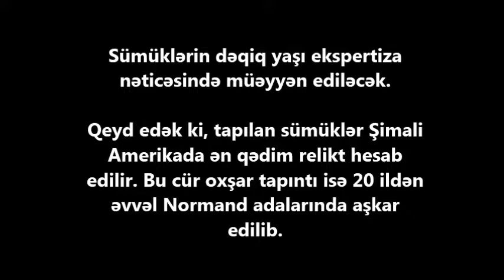Tapılan yeni varlıq görənləri heyrətə gətirdi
Açıqlama:
Kaliforniyada qəribə varlığın sümükləri aşkar edilib

Kaliforniyada paleontoloqlar qrupu elmi cəhətdən izah edilməsi mümkün olmayan qəribə varlığın sümüklərini tapıblar.

Tədqiqatçıların sözlərinə görə, sümüklərin qədim mamontlara aid edildiyi ehtimal edilsə də, bu cür quruluşa malik heyvanlar bu günə qədər üzə çıxmayıb. Paleontoloqlar iddia edir ki, tapılan izlərin ən azı 10 min yaşı var və sümüklərin strukturu öyrənilmək üçün olduqca əlverişli vəziyyətdə qalıb.

Sümüklərin dəqiq yaşı ekspertiza nəticəsində müəyyən ediləcək.

Qeyd edək ki, tapılan sümüklər Şimali Amerikada ən qədim relikt hesab edilir. Bu cür oxşar tapıntı isə 20 ildən əvvəl Normand adalarında aşkar edilib.